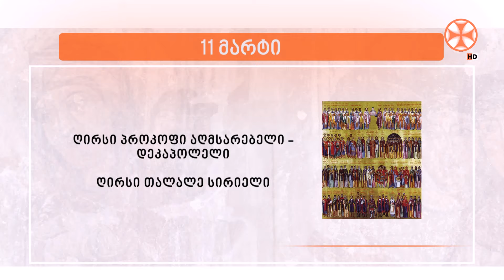საეკლესიო კალენდარი (11 მარტი, 2024 წ.)